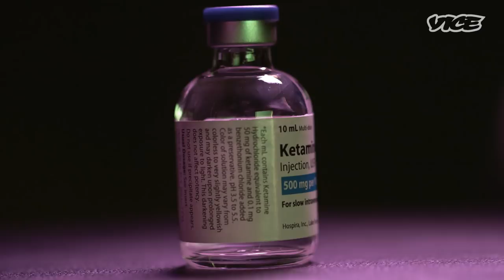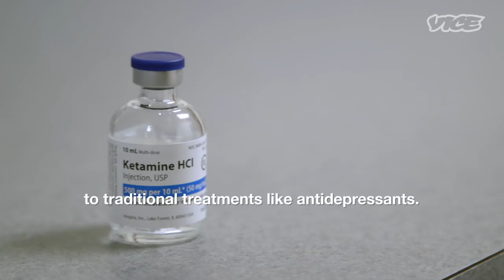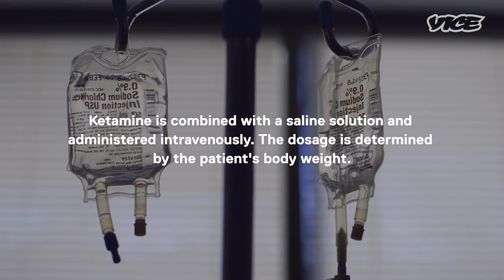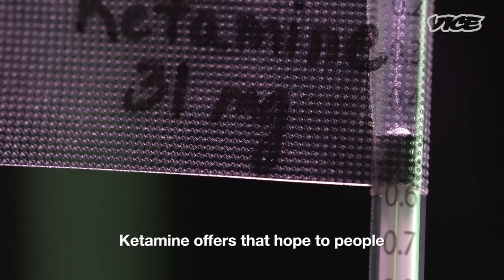Can Club Drug Ketamine Cure Depression?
Could the club drug, ketamine, be the best hope for curing chronic depression?
Every year millions of Americans struggle with major depression, but 30% of these people don’t get any better on anti-depressants. However, low dose ketamine infusions can offer complete relief from depressive thoughts and feelings in as little as 1-2 hours. Though the FDA hasn’t approved ketamine for psychiatric disorders, pioneering doctors have been administering ketamine in a practice known as “off-label” treatment in clinic’s popping up across the country. But with no FDA approval, no oversight, limited data and no regulations, some medical professionals are concerned patients are essentially lab mice, not realizing the potential risks with this “miracle drug."